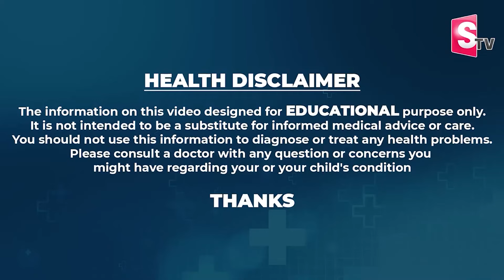వీర్య కణాలు అదికంగా పెరగాలంటే ఇలా చేయండి..| Dr Monica Ferty 9 About Men Problem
Watch►వీర్య  కణాలు అదికంగా పెరగాలంటే ఇలా చేయండి..| Dr Monica Ferty 9 About Men Problem  | @SumanTVChannel